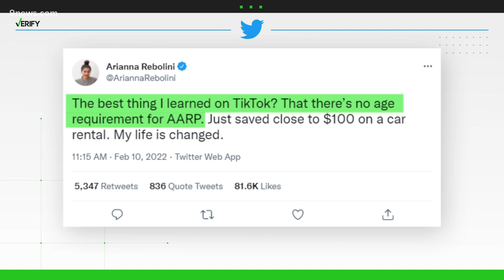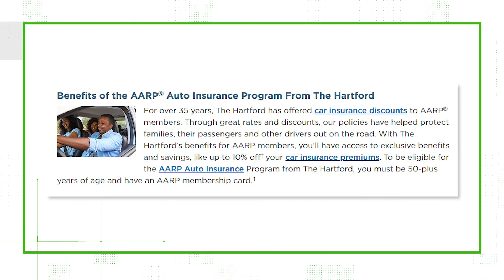VERIFY: AARP perks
Brandon Lewis from our national VERIFY team explains, even people who aren't retired can enjoy the perks of AARP.

9NEWS (KUSA) is located in Denver, Colorado.